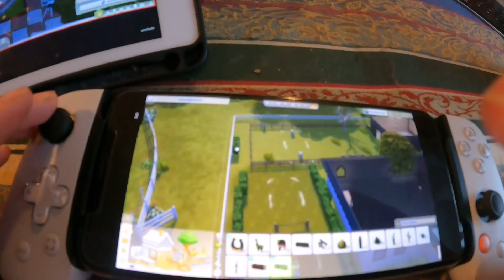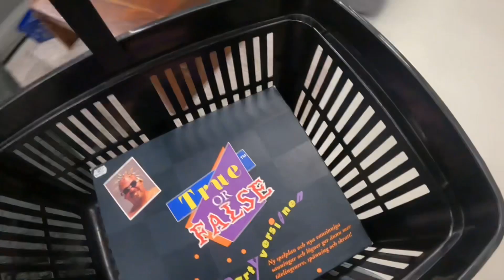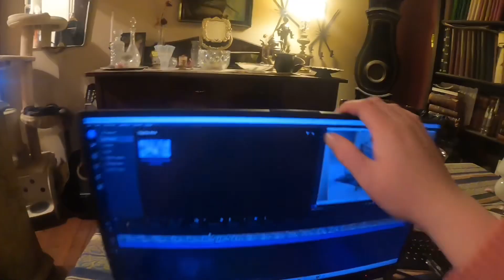Är på second hand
Följ med mig under 2 dagar